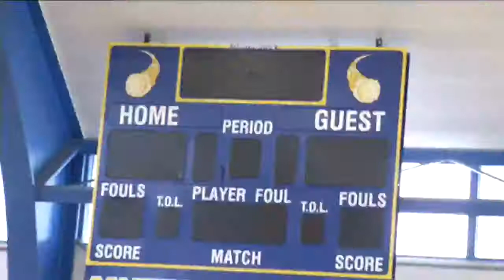Special moment for Delavan-Darien girls hoops player with special needs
A student from Delavan-Darien High School with special needs scored a basket and wonderful on-court moment in their game Friday.